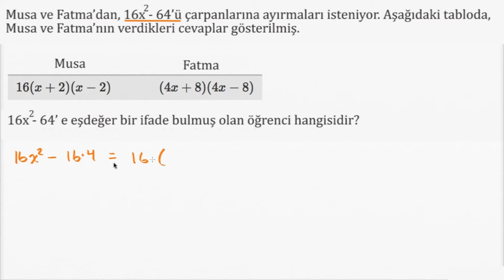Kareler Farkını Çarpanlarına Ayırma (Cebirin Temelleri) (Cebir / Polinomlar)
Factoring difference of squares: analyzing factorization